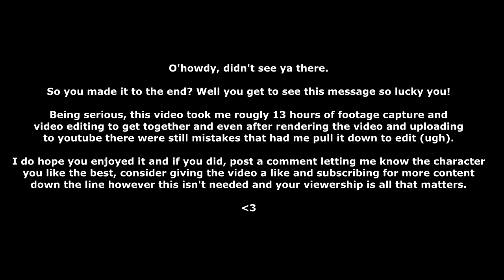BORDERLANDS 3 Playable Character Dialogue Differences Part 1 (FL4K, Amara, Zane, Moze)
Today's video will showcase the differences in dialogue for each of the 4 playable characters in Borderlands 3 across Pandora and Sanctuary. This video took me 13 hours to make and was an absolute nightmare to edit.